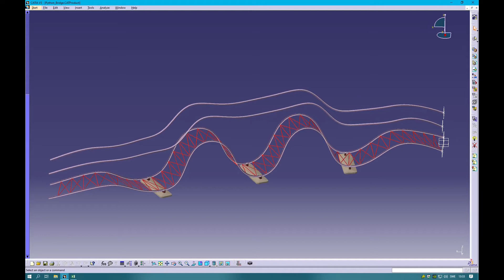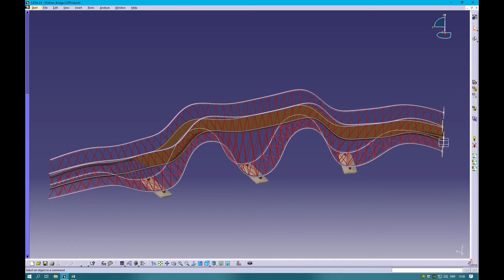Design Automated bridge in CATIA, TMKT57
This bridge was built as a final group project in the course "Product Modelling, TMKT57" at Linköpings University

Created by Henrik Müller-Wilderink, Frida Lindfors, Emil Tellsén, and Margo van Schaik